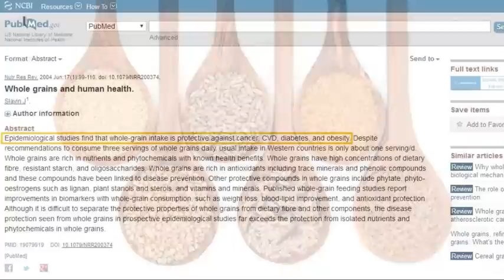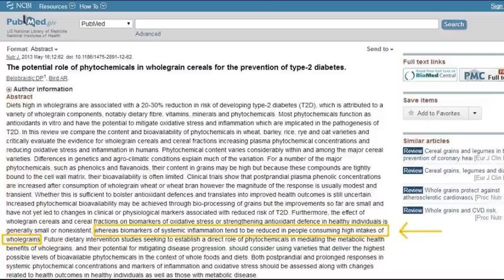Do Grains Cause Inflammation?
Do grains cause inflammatory diseases? What does the scientific literature have to say about grains? Should we avoid grains or should we be eating them? Why is there so much confusion about grains? Are grains healthy or are they unhealthy? Are grains inflammatory?